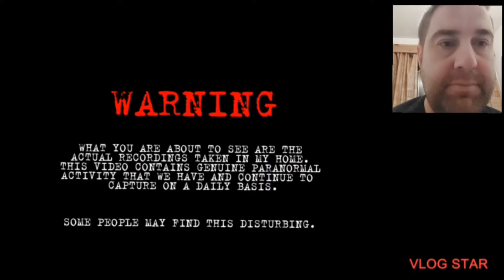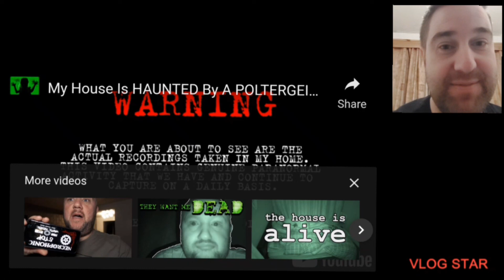POLTERGIEST CAUGHT ON CCTV (REACTION)